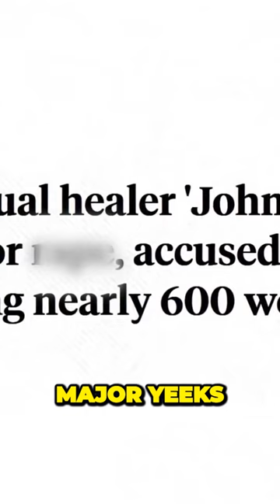Shocking Truth behind Operas Encounter with John of God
Don't miss this gripping YouTube short that uncovers the shocking truth behind Oprah Winfrey's encounter with John of God. Join the conversation, share your thoughts on spiritual discernment, and navigate the complexities of belief systems in the face of unexpected revelations.